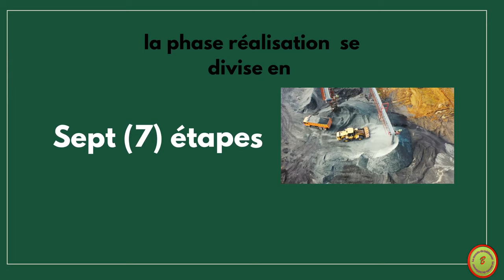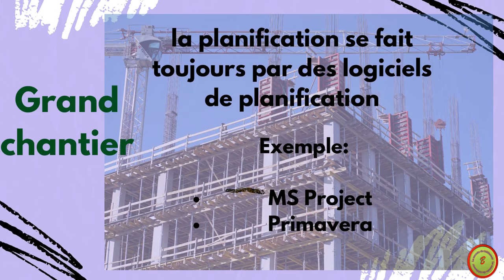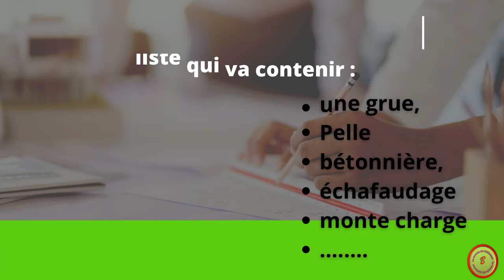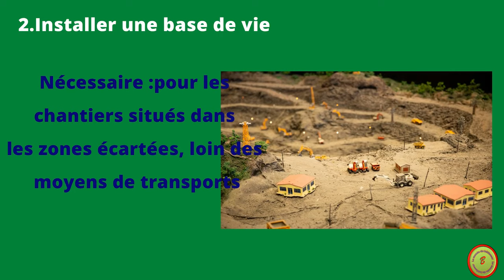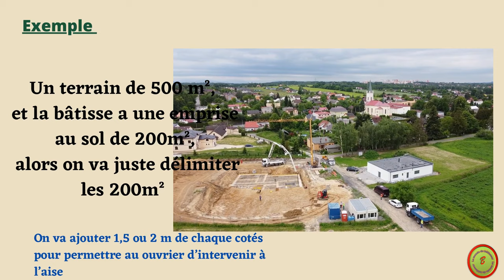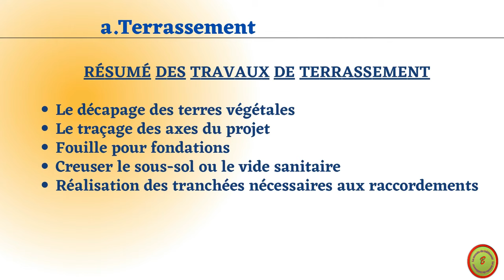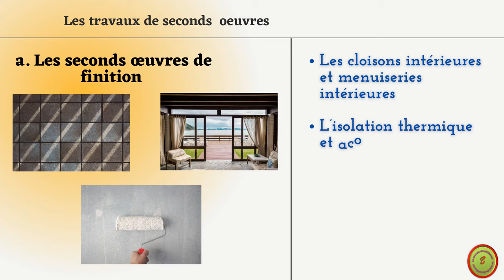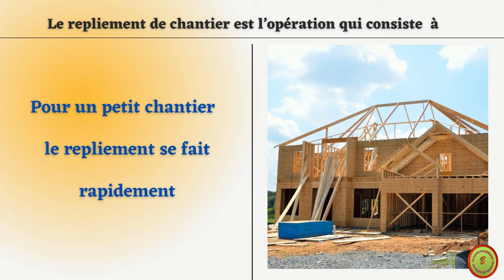Les 7 étapes d'un chantier de construction/ La phase réalisation d'un projet de construction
La 2ème phase d'un projet de construction:
       -Planification
      - L’installation du chantier
      - L’implantation
       -Les travaux de gros œuvres
      - Les seconds œuvres
       -Les aménagements extérieurs
       -Le repliement du chantier
Les 3 phases d'un chantier: